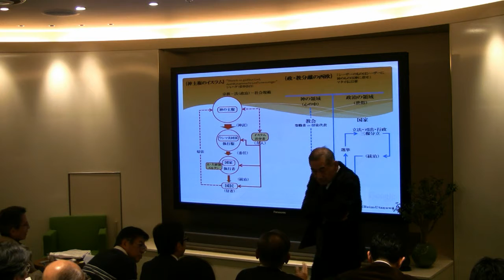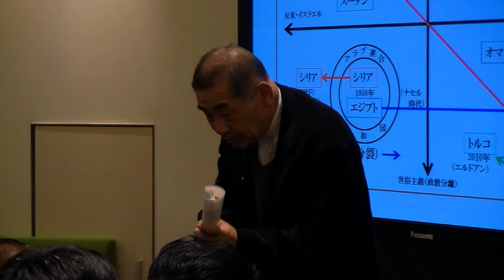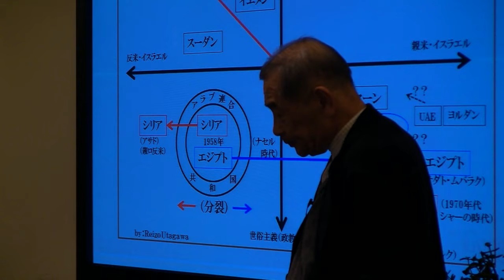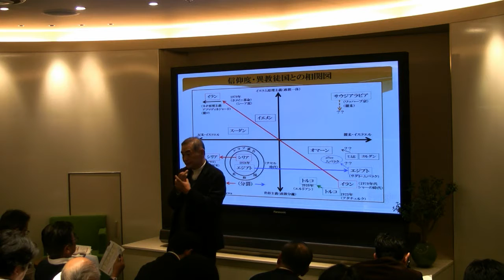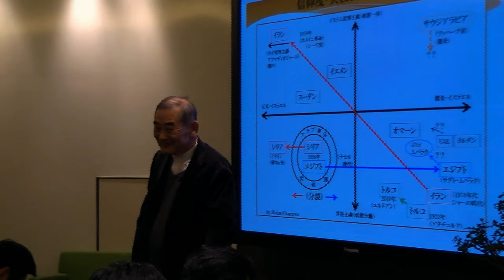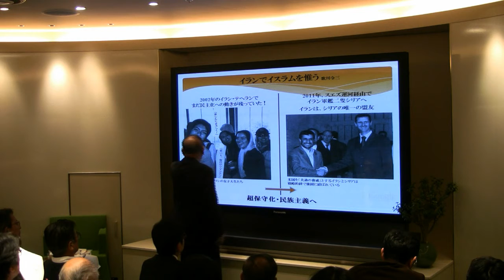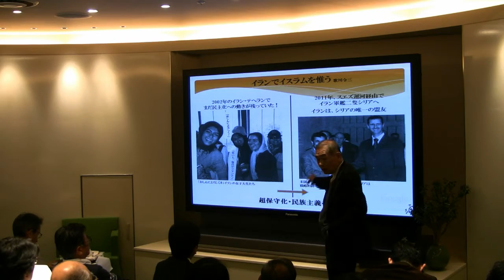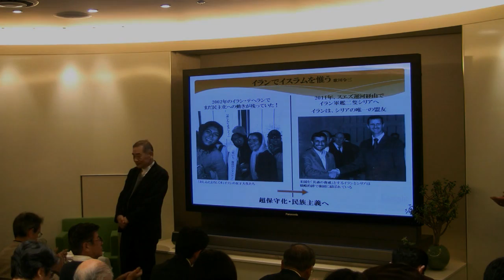何処へ行くのか？２１世紀の「イスラムの知」 PART9／9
2011年10月27日
講演者：歌川令三氏(多摩大学大学院経営情報学科客員教授)

何処へ行くのか？２１世紀の‹イスラムの知› ―"アラブの春"が告げるもの―

紀元前のアレクサンドリアに花咲き、イスラム世界に抱かれ保存された‹ギリシャと東方の知›。9世紀にはアッバース朝の都バグダッドに、アレクサンドリア図書館そっくりのヘレニズム研究の「知の館」が建設された。アラビア語でまとめられた研究成果は12世紀の西欧に、"アラビア文明"として輸出され、"中世キリスト教ボケ"の西欧を刺激し、輝かしい近代の序曲ルネッサンスの礎を提供した。だが、それはイスラムにとってヨーロッパとの力関係逆転の遠因でもあった。19世紀以降、イスラム世界は西欧文明の挑戦のもとで分裂、今日に至るも"アラブの呻吟"は続いている。 21世紀の‹イスラムの知›は何処へ...